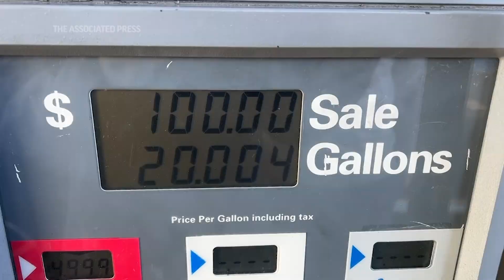Holiday travel rebounds despite ongoing pandemic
Tens of millions of Americans are expected to travel over the Thanksgiving holiday despite near record gas prices, crowded airports and rising cases of COVID-19 in many regions of the U.S.

The American Automobile Association projects that about 53.4 million people will travel this week, up 13 percent from last year and close to pre-pandemic levels. About 90 percent of them will be traveling by car, said AAA spokesman Andrew Gross.

AAA officials attributed the increase to mass vaccinations that make people feel safer, the reopening of U.S. borders and people eager to see family and friends after skipping travel last year.